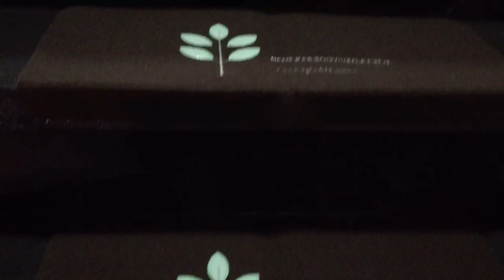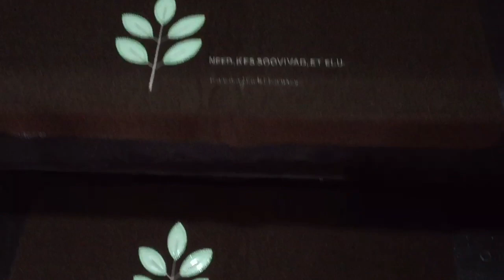“House Tour sa Bahay ni Juwaaa.. 🏠🖤 | Ayie Yumang♥️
Flex ko lang un Hirap at Pagoda ni Juwa sa kanyang Munting Bahay..

Ako na magFlex, hindi kasi sya  un taong maPost sa SocMed..
Hindi Biro magpagawa ng Bahay, (Lalot Wala kang Pampagawa Hano) 😅🤣
Ako lang un ktawan nya dto sa Pinas,
Nsa Mars kasi sya..😅✌️

Pangarap nya lang noon,
Tinutupad na nya Ngaun..
Walang imposible, Lalot gusto mo.. 🙏🏻♥️

Hindi na nya Mxdong inangasan,
Baka Hindi na Magbayad si Pareeee ! 🤫🤣

Salamat sa mga Gumawa ng Bahay, khit may aberyang Nanyare.. 🤘👌

Excited nang Umuwi si Juwa..
Thankyou LordGod.. ♥️